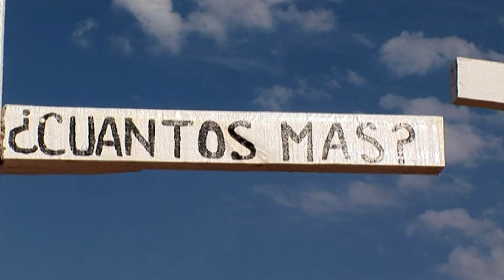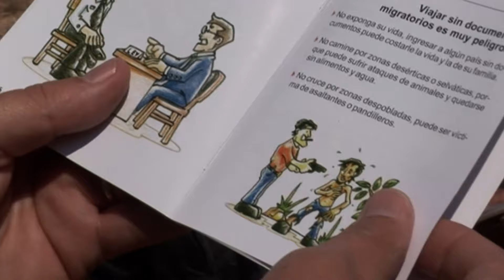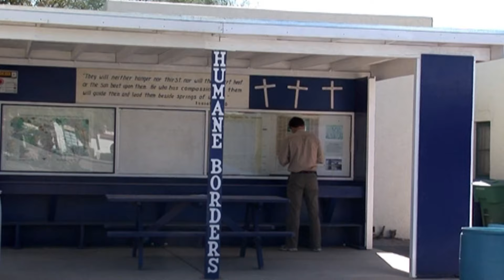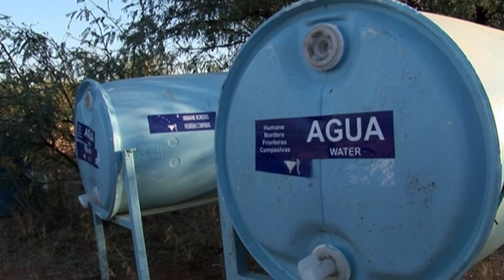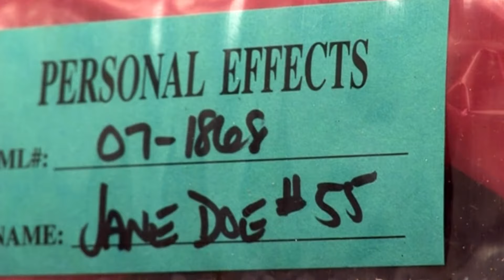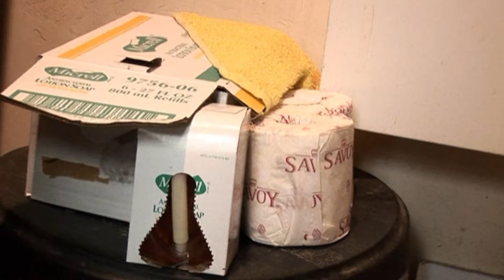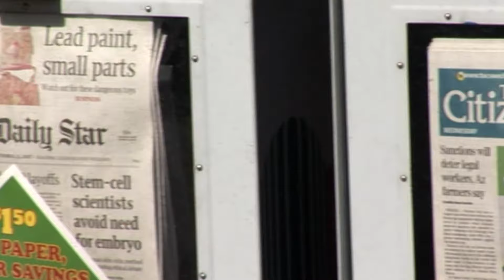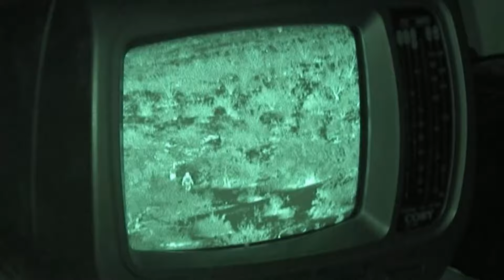Dying to get through the US-Mexico border | Unreported World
The Devil's highway: This Unreported World was made ten years ago - in the years since, tension around Arizona's border with Mexico has become one of President Trump's defining issues.

Back in 2008 reporter Aidan Hartley went to the border. He saw migrants facing extreme, potentially fatal, conditions while travelling through the desert in the hope of getting across the border.